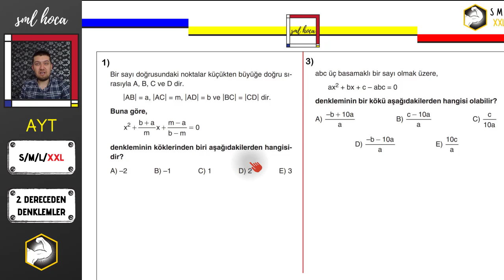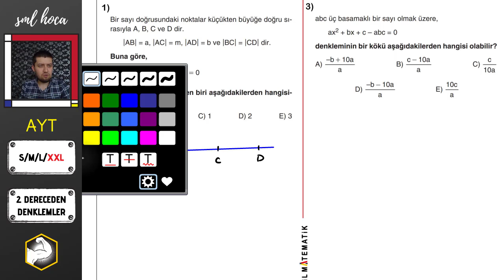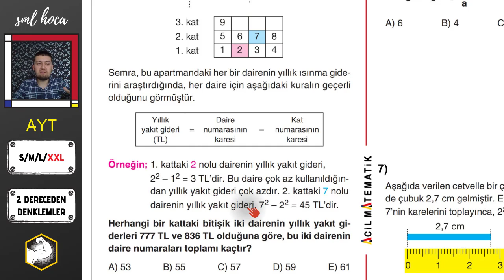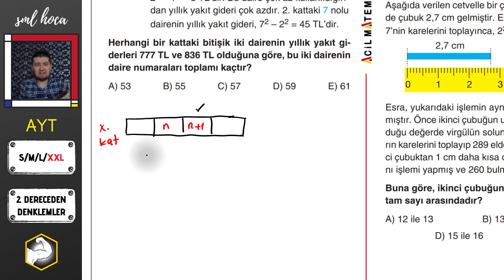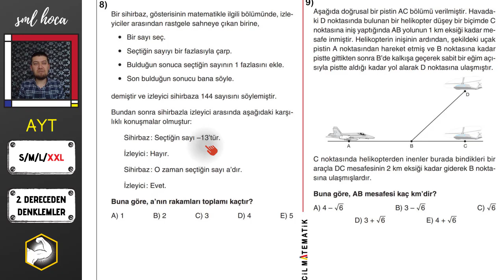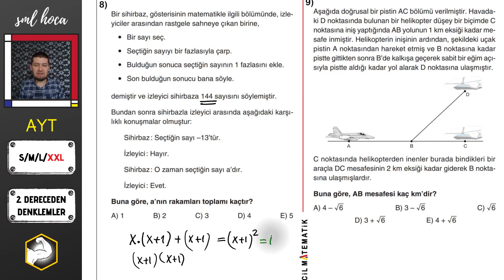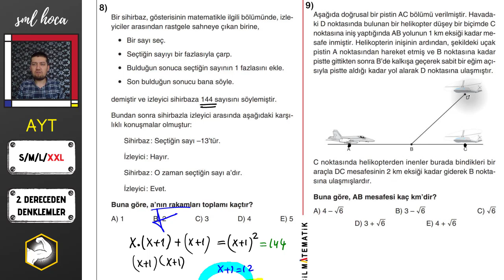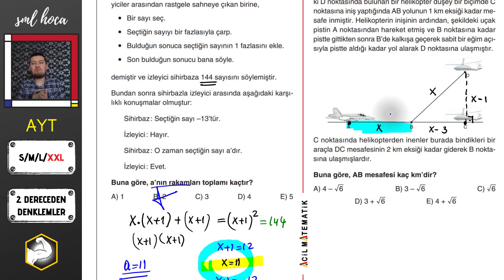SML - XXL 2. DERECEDEN DENKLEM SORULARI - KESİN SINAVDA ÇIKAR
Small Medium Large değil, XXL !

Acil Yayınları kitaplarından derlediğim bu serideki sorularla YKS TYT ve AYT sınavlarında karşına çıkması muhtemel soruların çözümlerini senin için yaptım. Umarım senin başarı sürecinde çorbada benim de tuzum vardır :)

BAŞARILAR!